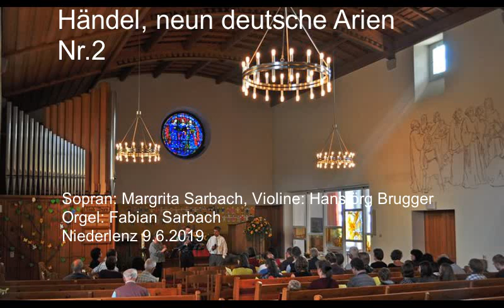Händel neun deutsche Arien HWV 203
Nr. 2 Das zitternde Glänzen der spielenden Wellen
Sopran: Margrita Sarbach, Violine: Hansjörg Brugger
Orgel: Fabian Sarbach
Niederlenz 9.6.2019